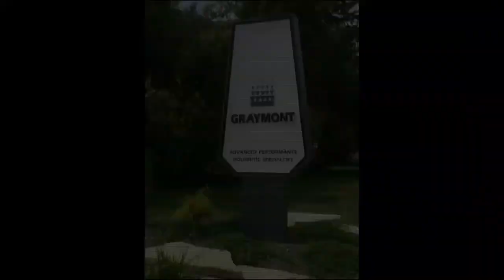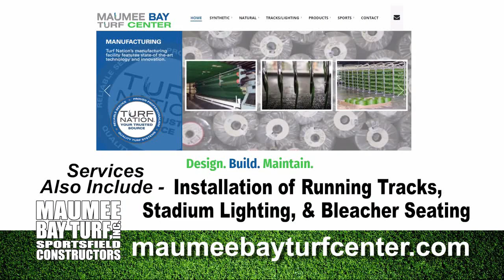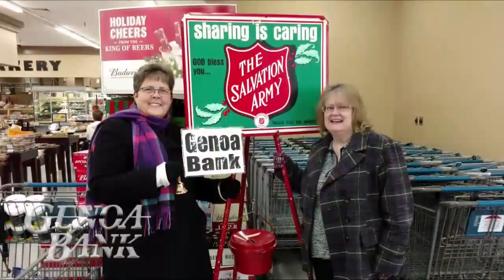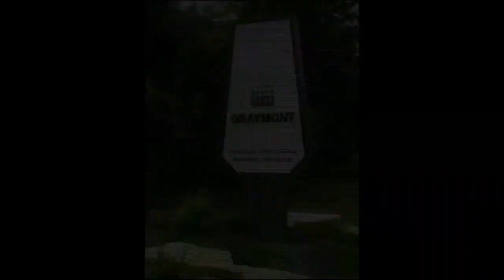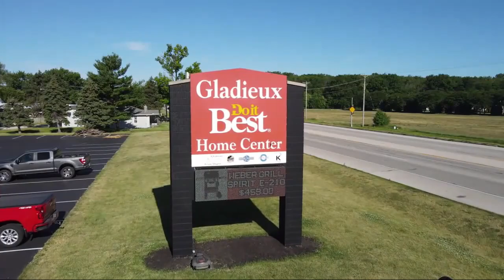092923 Maumee at Genoa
Brought to you in part by Genoa Bank, Tas Electronics, Samsen Furniture, Maumee Bay Turf, Dannys Cafe, Moes Place, Blackberry Corners, Graymont, Taylor Automotive Family, Genoa Jewelers, Genoa Custom Interiors, Gladieux for the home, Seagate Roofing and Foundation services, Arturos, Destasios